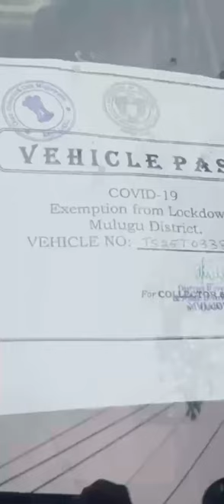MLA Seethakka About Malkajgiri DCP Rakshita | Seethakka Mother Health Condition Critical || Orange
NOTE